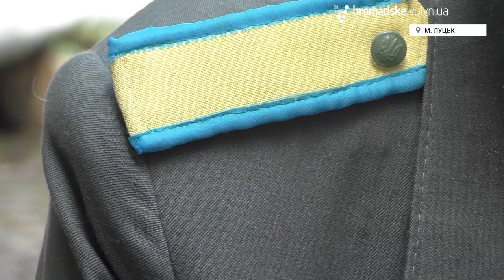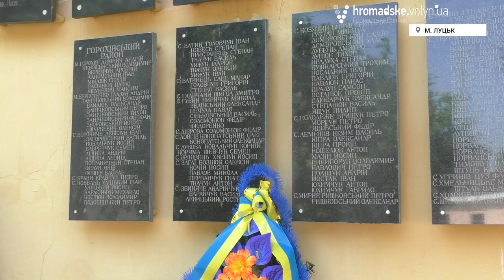Батькові вдалося врятуватися від розстрілу, - спогади упівця про трагедію у Луцькій тюрмі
Вшанували 75-ту річницю трагедії у Луцькій тюрмі. Тоді, у 1941 році, більше двох тисяч в’язнів розстріляли солдати органів НКВС.